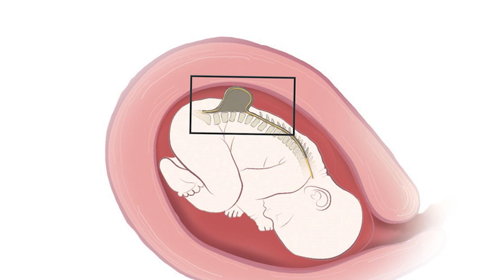Searching for a Spina Bifida Cure Part 4 - An Extraordinary Delivery After Innovative Fetal Surgery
A historic day at UC Davis Children's Hospital. A baby is being born after receiving a first-of-its-kind fetal surgery months before. Stem cells were applied to her spinal cord in a new procedure to treat spina bifida, a condition that could otherwise leave the baby paralyzed from the waist down. In part 4 of this Emmy winning documentary on the CuRe Trial from UC Davis Health, we meet baby Robbie on the day she's born and see the initial results of a novel procedure that could change her life -- and the lives of many more spina bifida patients to come.

The Fetal Care and Treatment Center at UC Davis Children's Hospital offers the first comprehensive multidisciplinary fetal diagnosis and therapy center in inland Northern California. This includes nationally and internationally renowned physicians who bring leadership and expertise in fetal diagnostics and intervention, including both surgical and nonsurgical therapies. Families in the Sacramento region and beyond are able to benefit from advancements in maternal-fetal medicine and surgery that allow for intervention in utero or in real-time during the birthing process close to home. We offer comprehensive diagnostic and treatment options for a wide range of congenital disorders and conditions.

0:00 Delivery day for Baby Robbie
0:58 An extraordinary delivery
1:45 Baby Robbie is here!
3:42 Robbie turns two weeks old
5:23 The next steps of the CuRe Trial